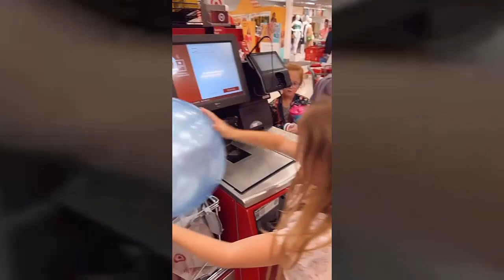OutDaughtered | Danielle Busby Taking The Quints To Shopping On TIGHT BUDGET!!! See THEIR CHOICE!!!